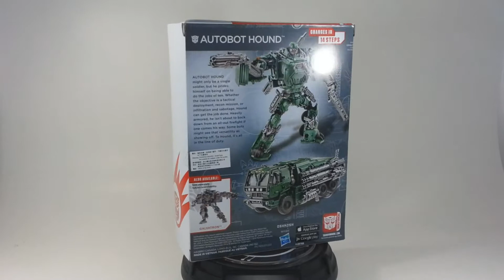Transformers Age of Extinction Hound Showcase!